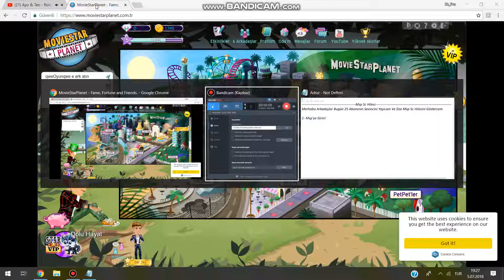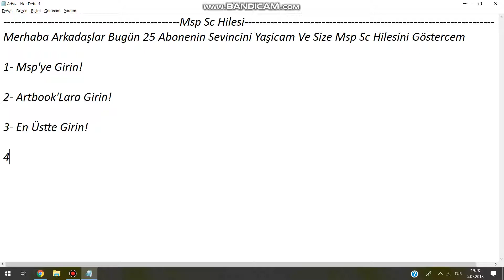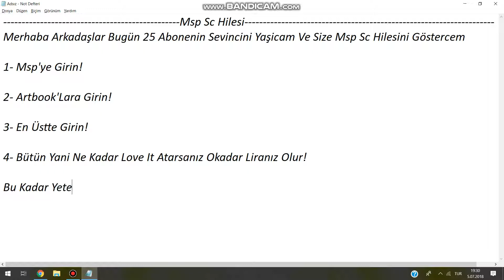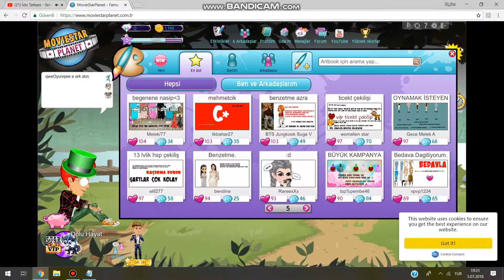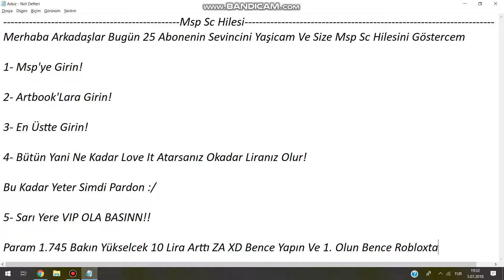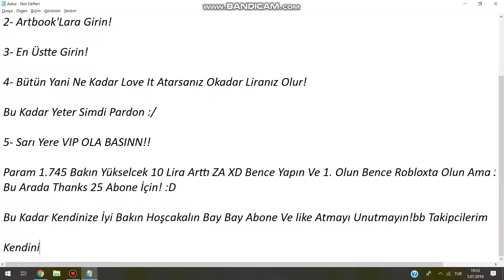25 ABONE ÖZEL MSP SC HİLESi - MovieStarPlanet